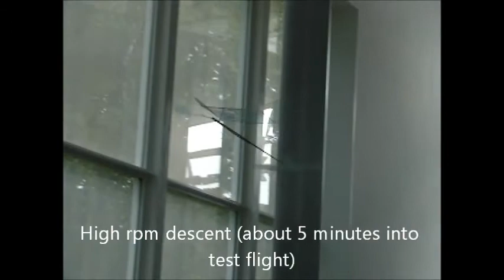35 cm endurance airplane with variable pitch propeller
This model has a wingspan of just under 14" and uses an 11" variable pitch propeller weighing about 80 mg to control the climb altitude. These are quarter motor tests (1/4 of a full rubber motor with the rest replaced with ballast). Best so far is 5:50, with a peak altitude of roughly 15'.